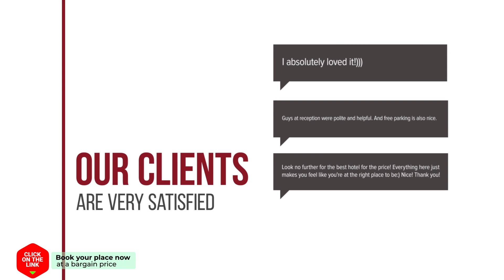BT Grand Condotel hotel review | Hotels in Udon Thani | Thailand Hotels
BT Grand Condotel hotel video review. Hotels in Udon Thani, asian 3 stars hotels.